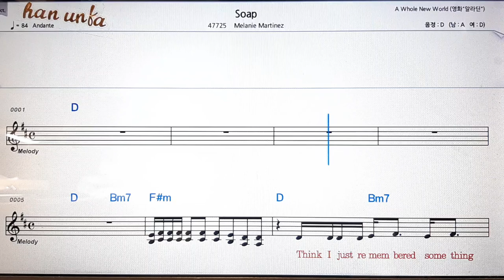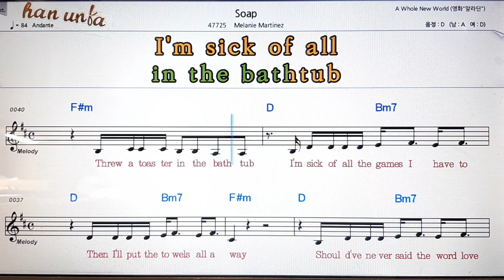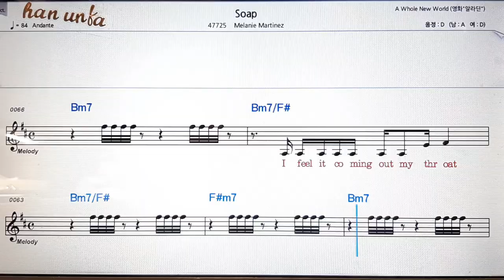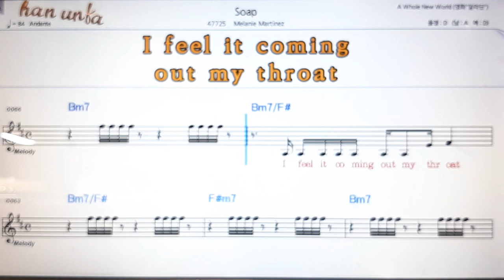Soap/Melanie Martinez💕Karaoke*Sheet Music*Chord*MR💋노래 반주*기타 코드 악보*가라오케